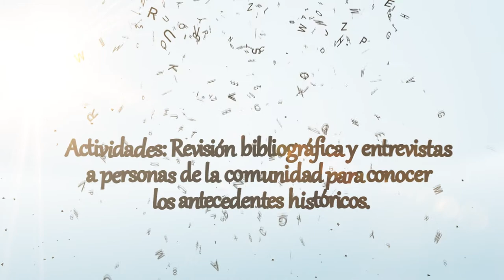Intro Personalizado para cuchi.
Edición Vídeo-gráfica
Adobe After Effets:Cs4
Compresión: Sony Vegas Pro 11